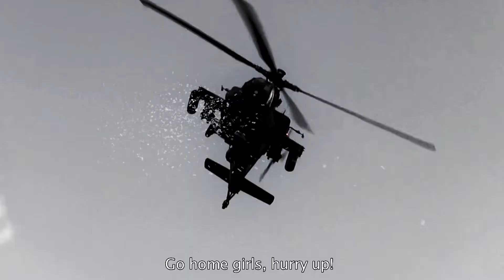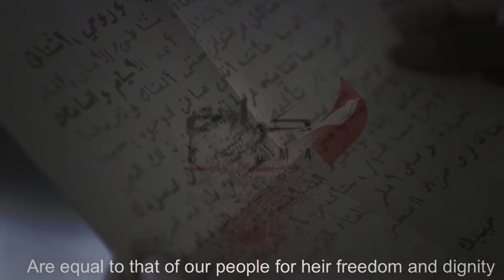Karama 2019 promo V2